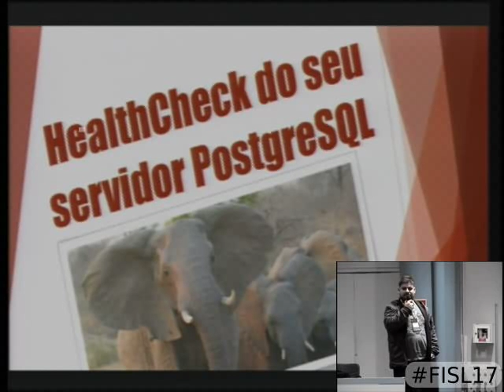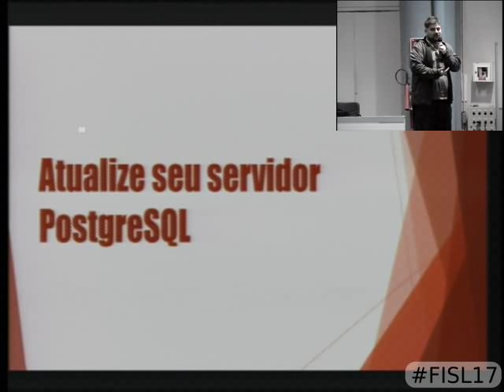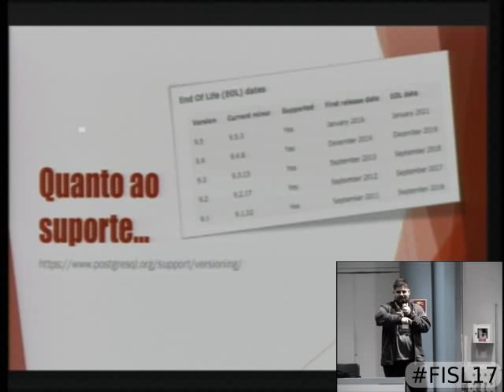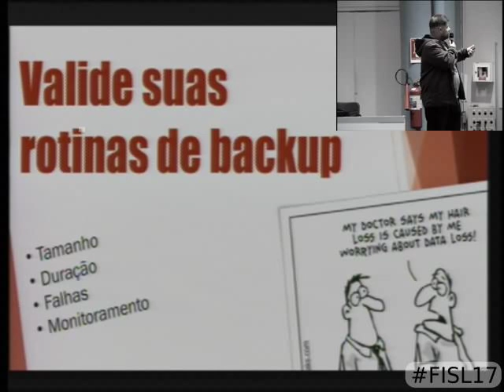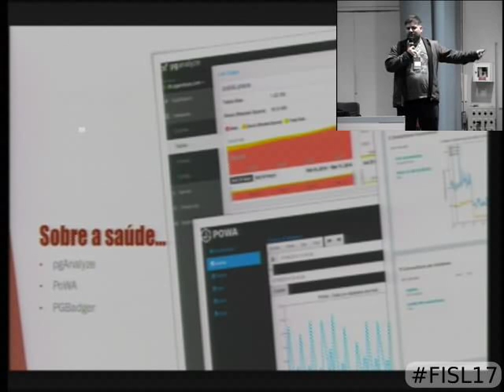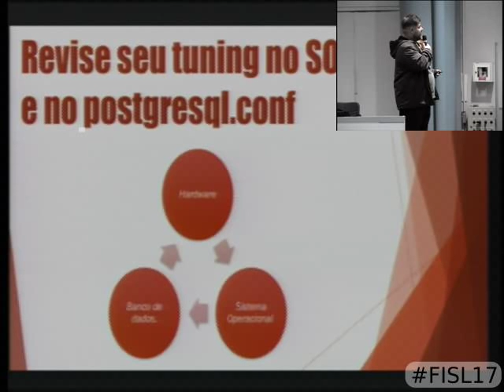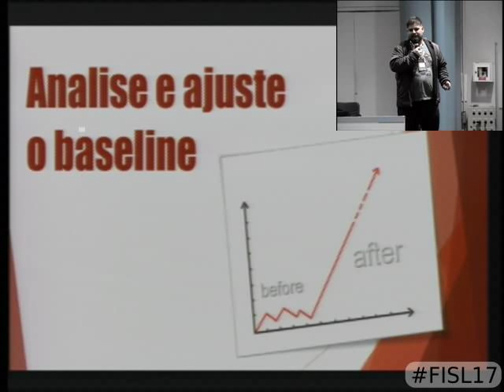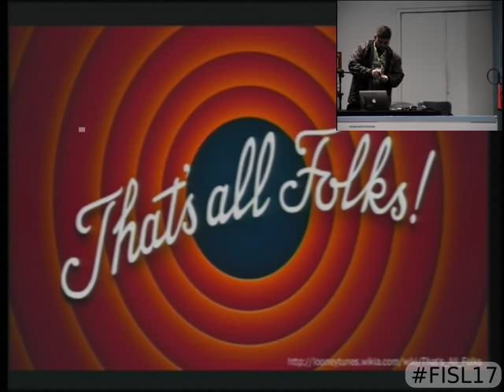HealthCheck do seu servidor PostgreSQL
Minha intenção é explanar e prover exemplos práticos de atividades a serem realizadas no seu ambiente de banco de dados, conforme introduzi o assunto em meu blog pessoal:

Sebastian Selau Webber Colombo